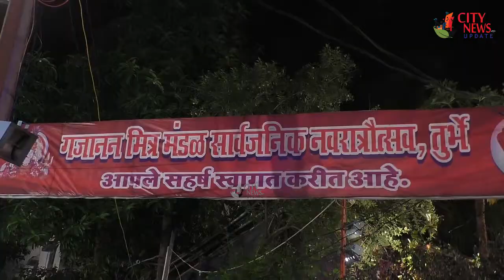gajanan mitra mandal navratri utsav orgainsed by Shubhabgi Patil @ Turbhe Gav